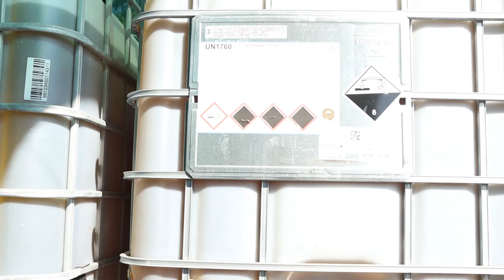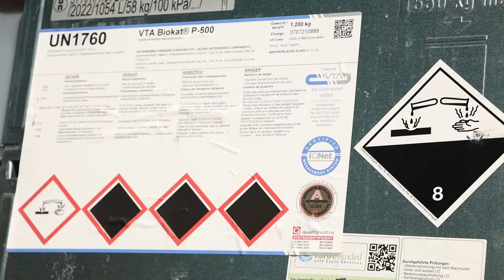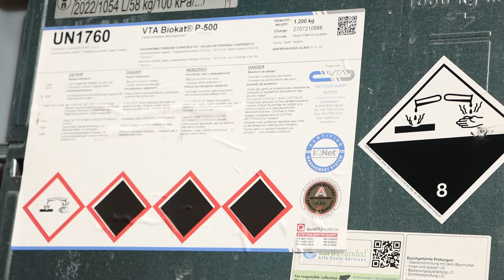На станції біологічної очистки «Південна» проходить випробування розробок з очищення стічних вод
12 серпня 2021 року відбувся робочий виїзд Одеського міського голови Геннадія Труханова на станцію біологічної очистки «Південна».